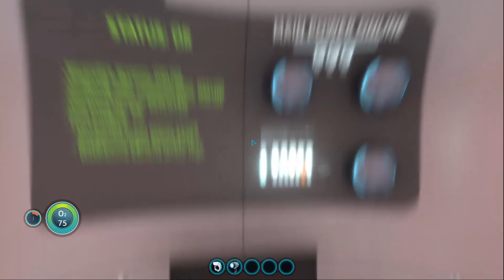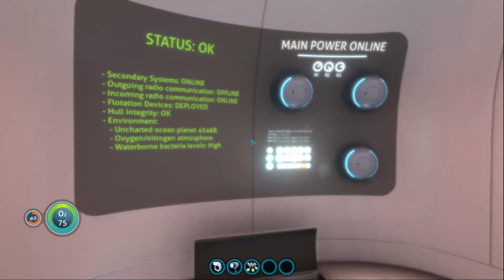Subnautica Play Through Episode 2 - Splashing and Scanning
We definitely made a ton of progress in today's episode! I can't wait to keep playing this game, and I'm working on a way to reduce the background noise in the audio, so hopefully that will be better soon! As always, thank you for all of your feedback and support! You're loved and appreciated!

Computer Specs:
MSI Stealth Thin 8RF
gpu - Nvidia GeForce GTX 1070 Max-Q

Editing Software - Divinci Resolve